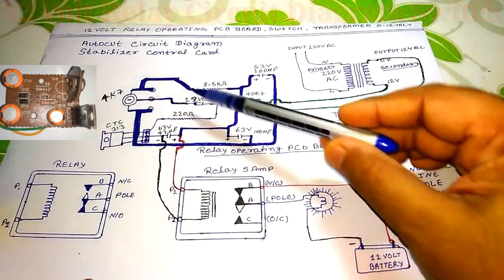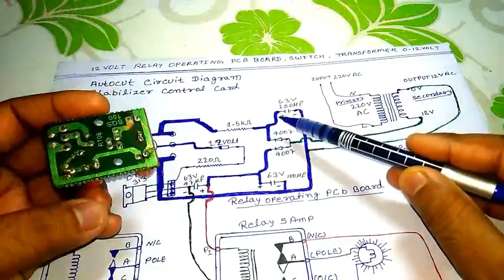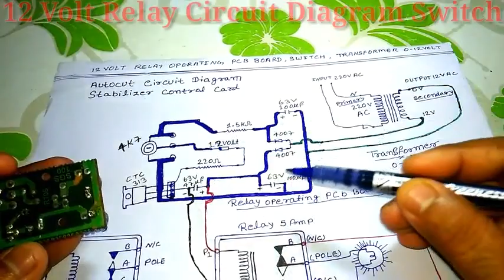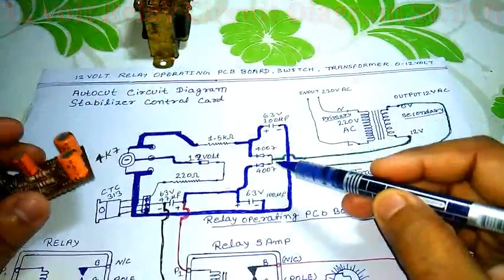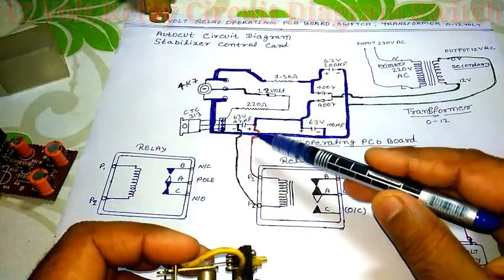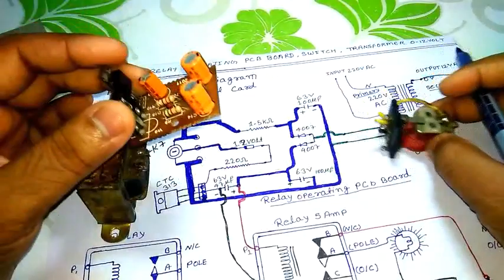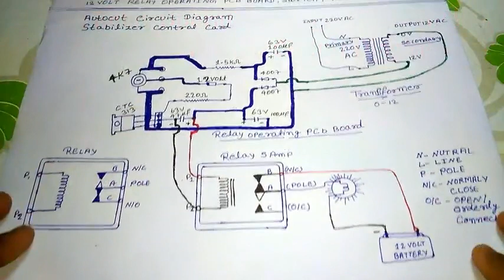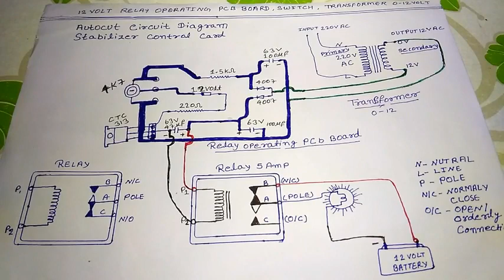Autocut Circuit Diagram | 12 Volt Relay Switch Operating PCB Board Transformer 0-12 Volt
Autocut Circuit Diagram
Stebilizer Control Card
Hello Friends, Aapka Swagat Hai Mere Channal Verma Technical Mai Is Video Mai Aap Dekhe ge Stebilizer Circuit Diagram Ke Bare Mein Relay Switch Operating Relay Se Aap Koi bhi Switch Kar Sakte hai video Aacha Lage To Like Share Jarur Kare
12 Volt Relay Operating PCB Board, Switch, Transformer 0-12 Volt
PCB Board Switch Diagram
0-12 Transformer Diagram
Relay cannection kaise karen
Automatic voltage stabilizer Circuit Diagram
Autocut PCB Board Diagram
5Amp Relay Switch Autocut Circuit Diagram
Relay Operating PCB Board
Relay Operating PCB Board AC DC Bulb
Relay Switch Operating AC Cannection Bulb
Relay Switch Operating DC Cannection Bulb